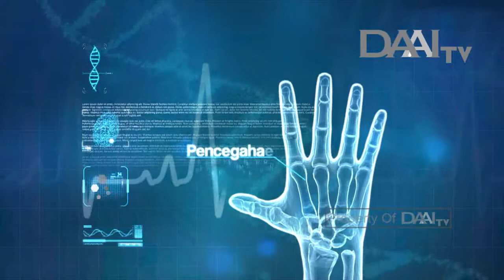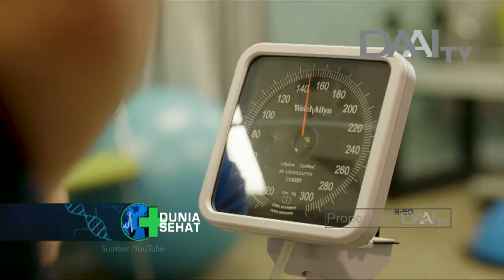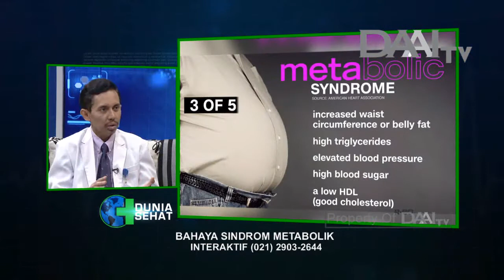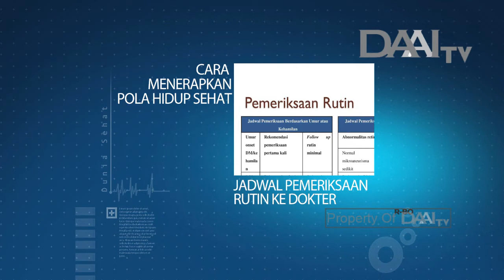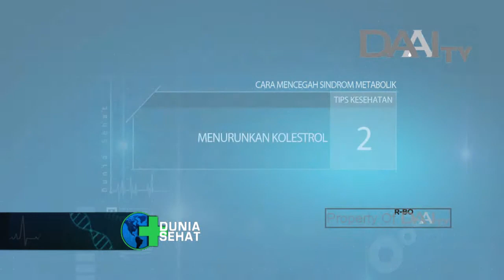Dunia Sehat "Bahaya Sindrom Metabolik" | DAAI TV, tayang 28 Februari 2018